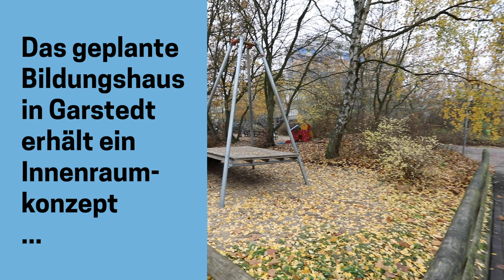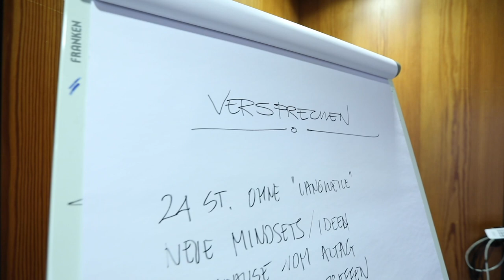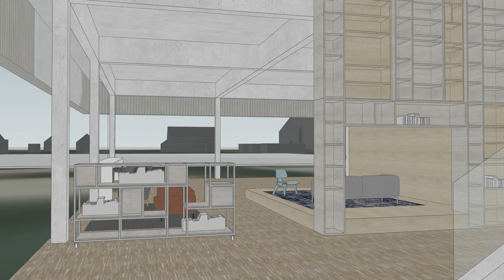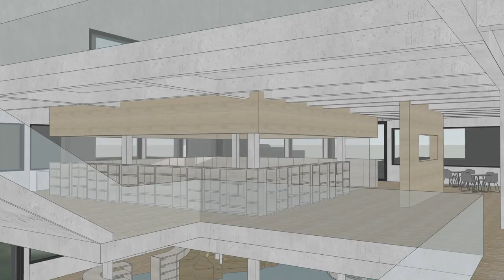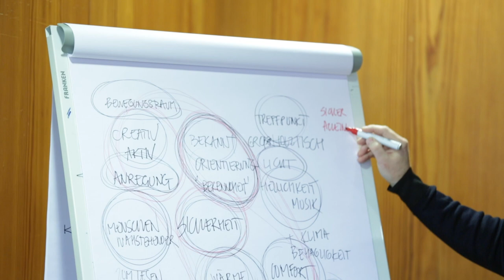Bildungshaus Garstedt | includi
It is a fine debut for Germany: the first place to house an adult education center, City Archive and City Library under one roof. This place is called The Bildungshaus Garstedt, a public hotspot that will serve the region in many modern ways.